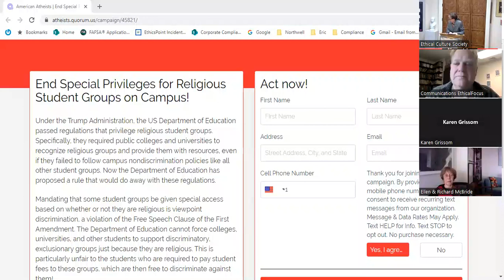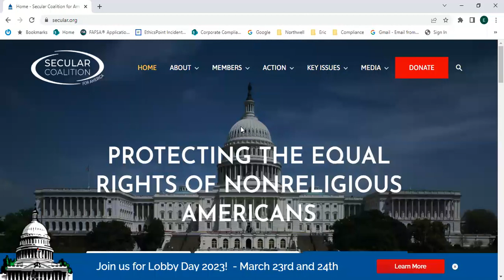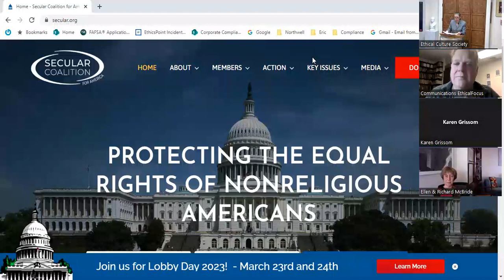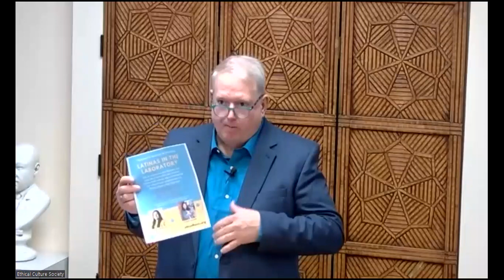Sunday Gathering: The Shark Devouring the Establishment Clause, Lori Lipman Brown, March 12, 2023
Our speaker, Lori Lipman Brown, will discuss recent judicial and legislative actions that increase religion’s influence on civil law. Lori, who served as the first director of the Secular Coalition for America (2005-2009) and is on its board of directors, is giving the final talk in our speaker series, Is Separation of Church & State Coming to an End? This talk will be at the meetinghouse and on Zoom. The Zoom link will be in the Weekly Announcements email and will be sent to all who register. Registration is not required for in-person attendance. More information about our speaker and the series.